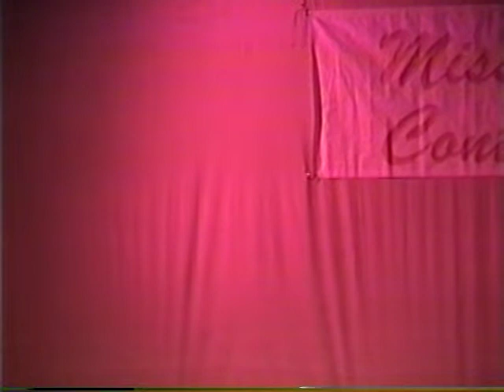Jeff Newton performing at Miss Venus Continental at the Connection Complex